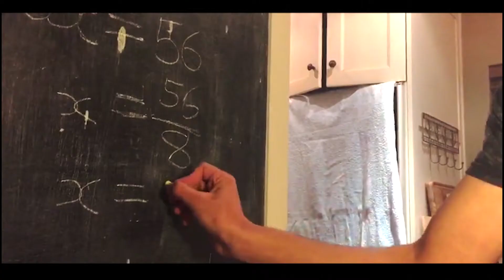Math's Hooters advertisement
30 second advert for university project.

Hope you enjoy our embarrasing advert